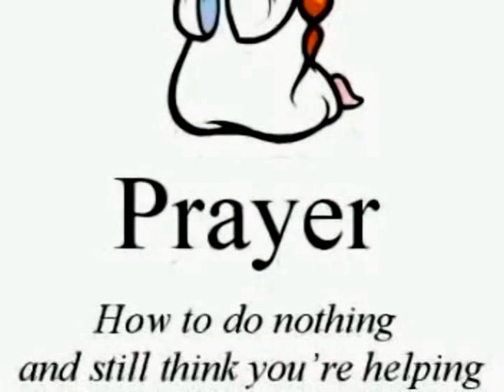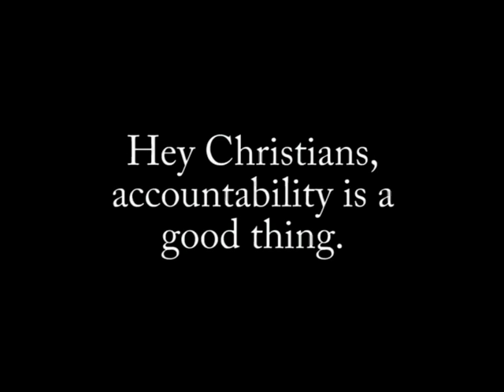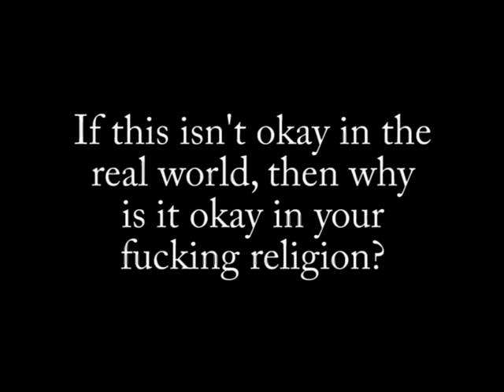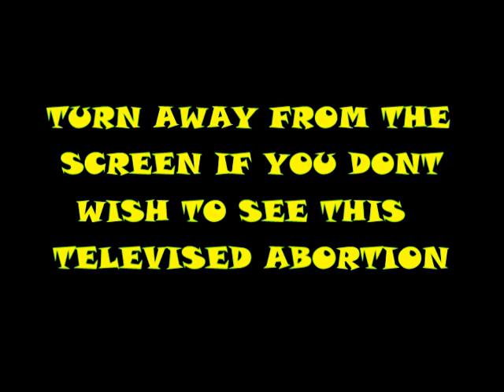The Atheist Conversion Kit 12-19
JUST A HEADS UP..FOR SOME REASON THE UTUBE NAZIS BLOCKED PARTS 9/11 AND 19 FROM BEING SEARCHED..SO YOU MIGHT HAVE TO GO TO MY PAGE TO FIND IT.
This is just a bunch of videos I found and put together.
I hope that this is something that Christians could open
themselves up to watching, and maybe it will help them
to realize that being a good person has nothing to do with
what you believe, but actions you take that have positive affects.